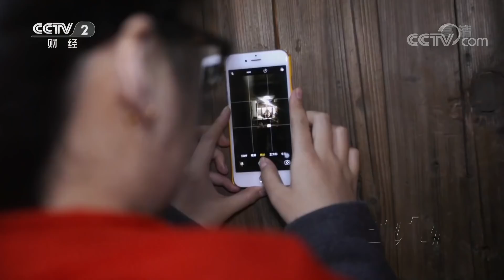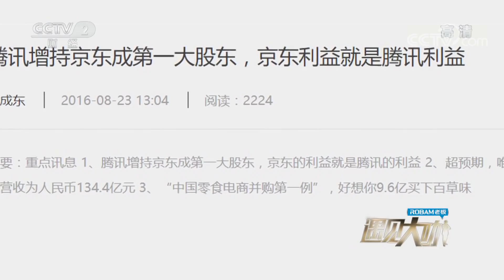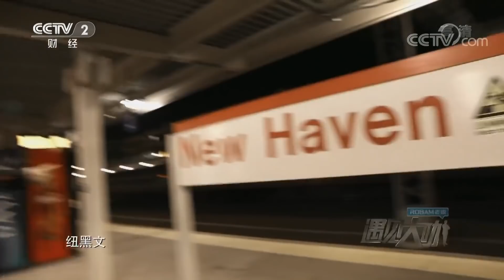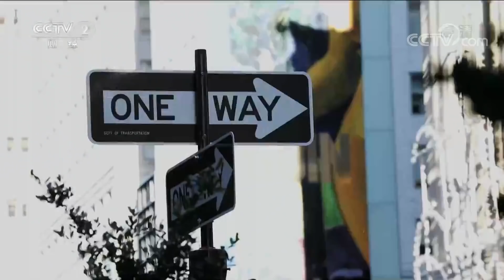《遇见大咖》 高瓴资本创始人张磊特辑：人傻钱多？做自己认为最好的投资 20181124 | CCTV财经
本期节目主要内容： 不管是投资京东而一战成名，还是力推腾讯和京东的合作，他都里程碑式地影响了中国互联网电商的格局。他很低调，一直隐藏在幕后，外界几乎对他没有了解，他就是张磊。

《遇见大咖》是一档以纪实为主的财经人物纪录片，以季播形式播出。节目以纪实拍摄的手法，独家展现出稻盛和夫、柳传志、王健林、王石、李彦宏、董明珠、周鸿祎、雷军等领军人物鲜为人知的另一面。通过细节刻画他们的性格特征和魅力，全景式展现他们的喜怒哀乐。同时通过主持人的独家专访，深入挖掘他们波澜壮阔的人生过往，探寻铸就他们成功的正能量。节目立足于展示当下的状态，着眼于对未来的思考。